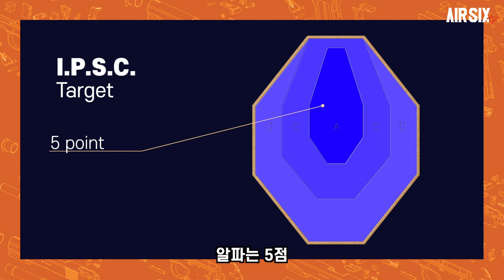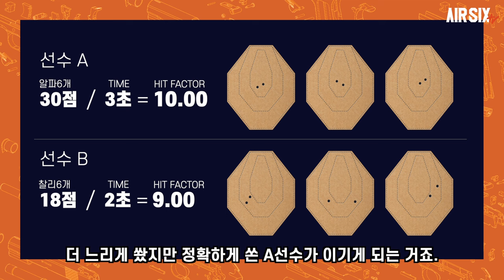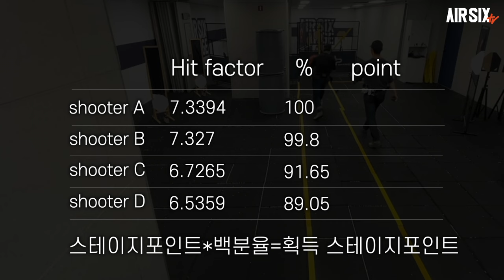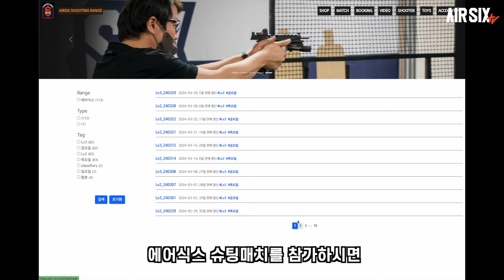슈팅매치 누구보다 잘 하는법😎 AIRSIX 슈팅 레인지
이번 영상은 슈팅매치를 시작하는 분들께 도움이 되는 영상입니다.
처음 시작할때 미리 알아두시면 좋은 내용으로 준비했습니다.
매주 수요일 7시에 진행하는 비기너클래스에 참가하시기 전에도 미리 시청하시면 좋습니다.

▼타임스탬프▼
00:00 INTRO
00:14 IPSC 소개
00:34 점수
02:37 세이프티 룰
04:34 디비전
07:32 air-six.com
07:44 맺음말